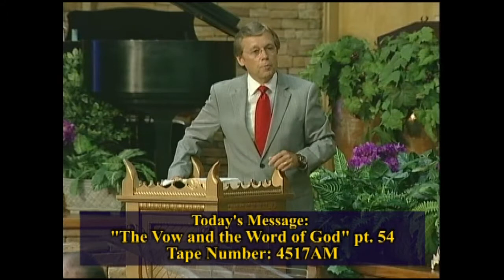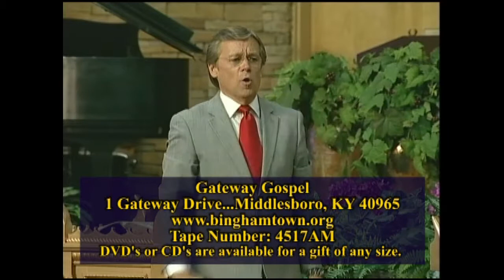The Vow and The Word of God pt 54